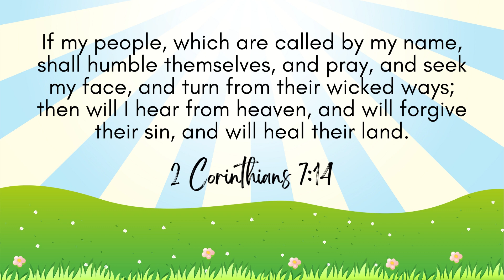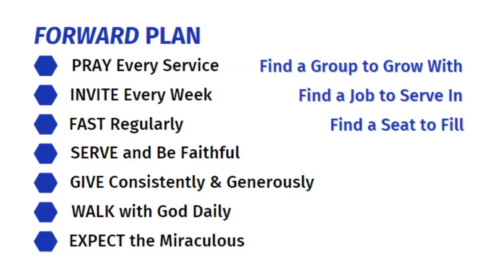06122022 Hardin Valley Church Announcements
06122022 Hardin Valley Church Announcements